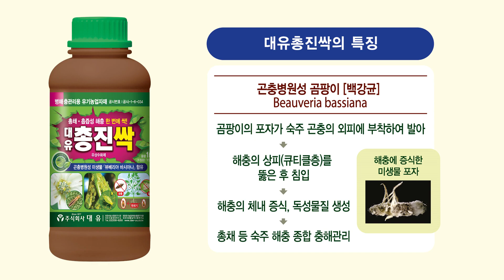고추 낙과 때문에 고생하신 분들 이젠 웃으세요. (솔바위농원님과 함께)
안녕하세요. 대유맨입니다.

오늘은 농튜버계의 대장인 25만 구독자의 보유자 솔바위농원님과 함께 고추 낙과에 대한 이야기를 나눠봤습니다. 병을 달고 사는 고추 농사.. 참 힘드셨죠? 낙과 때문에 매일 고민하시던 농부님들을 위해 준비해봤습니다.

유익하게. 그리고 알찬 콘텐츠로 보답하는 대유맨이 되겠습니다.

감사합니다^^